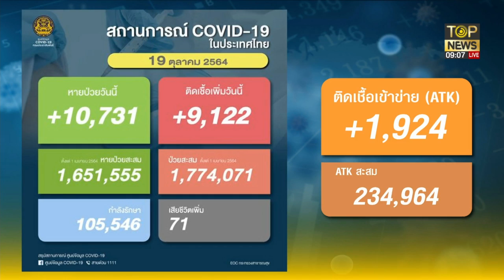"กนก-ธีระ"จับแก๊งหุบเงินมูลนิธิ "บิ๊กอบจ." พระมีเอี่ยว จี้ ตร.ปิดร้านเหล้า | เช้าข่าวเข้ม | TOP NEWS